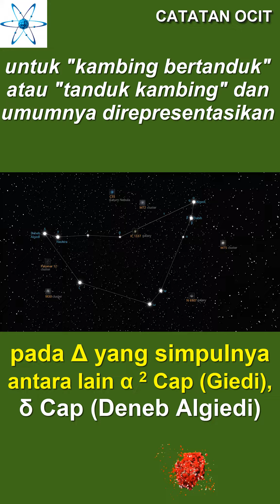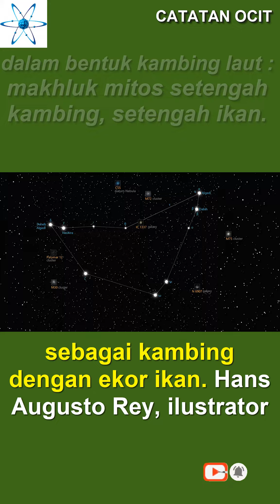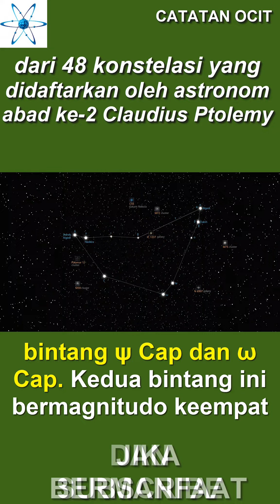Zodiak Part 10 Capricornus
Capricornus adalah salah satu rasi bintang zodiak.

Namanya adalah bahasa Latin untuk " kambing bertanduk " atau " tanduk kambing " dan umumnya direpresentasikan dalam bentuk kambing laut : makhluk mitos setengah kambing, setengah ikan .

Capricornus adalah salah satu dari 88 konstelasi modern , dan juga salah satu dari 48 konstelasi yang didaftarkan oleh astronom abad ke-2 Claudius Ptolemy .

Simbol astronomi lamanya adalah (♑︎).

Di bawah batas modern berbatasan dengan Aquila , Sagitarius ,
Microscopium , Piscis Austrinus , dan Aquarius .

Konstelasi ini terletak di area langit yang disebut Laut

atau Air, yang terdiri dari banyak konstelasi yang berhubungan
dengan air seperti Aquarius, Pisces dan Eridanus .

Capricornus adalah konstelasi terkecil di zodiak.

Bintang-bintang Capricornus yang lebih terang ditemukan pada segitiga yang simpulnya antara lain

α 2 Capricorni (Giedi), δ Capricorni (Deneb Algiedi), dan ω Capricorni .

Metode Ptolemy untuk menghubungkan bintang-bintang Capricornus sangat berpengaruh.

Capricornus biasanya digambarkan sebagai kambing dengan ekor ikan. [3]

Hans Augusto Rey, ilustrator dan penulis Amerika kelahiran Jerman

menyarankan visualisasi alternatif, yang secara grafis menunjukkan seekor kambing .

Kepala kambing dibentuk oleh segitiga bintang ι Cap , θ Cap , dan ζ Cap .

Tanduk kambing menonjol dengan bintang γ Cap dan δ Cap.
Bintang δ Cap, di ujung tanduk, bermagnitudo ketiga.

Ekor kambing terdiri dari bintang β Cap dan α 2 Cap.

Yang mana bintang β Cap juga bermagnitudo ketiga.

Kaki belakang kambing terdiri dari bintang ψ Cap dan ω Cap.
Kedua bintang ini bermagnitudo keempat.